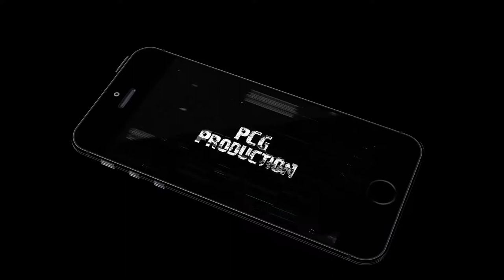Berserk and the Band of the Hawk Review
Berserk and the Band of the Hawk reviewed by Casey DeFreitas on PlayStation 4.